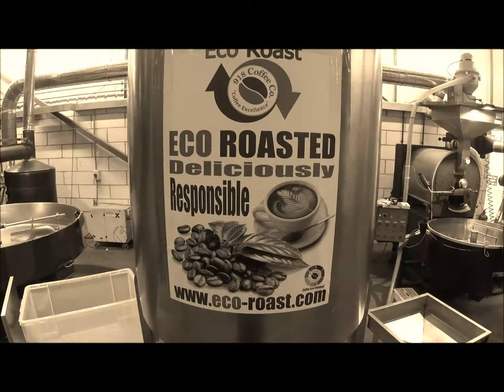918 Coffee - Eco Roast Promo Video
A brief video to demonstrate the Eco Roast coffee roasting process.  A unique Zero Waste coffee roasting process using waste coffee grounds to power our Eco Roaster.